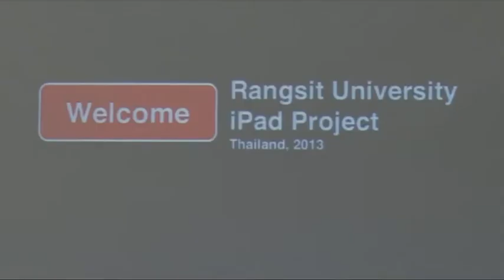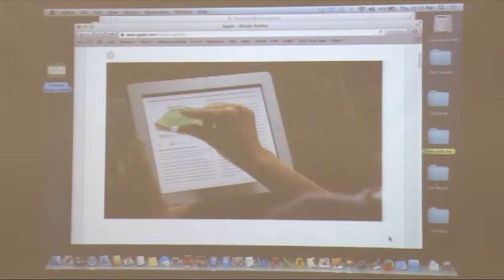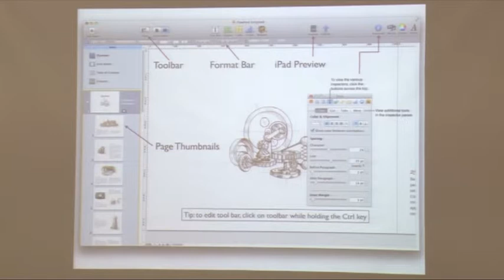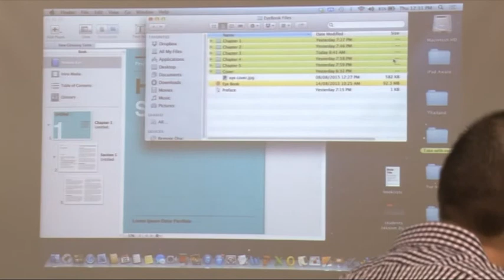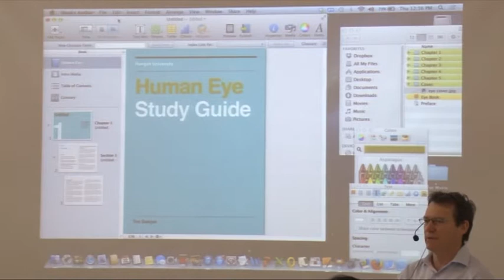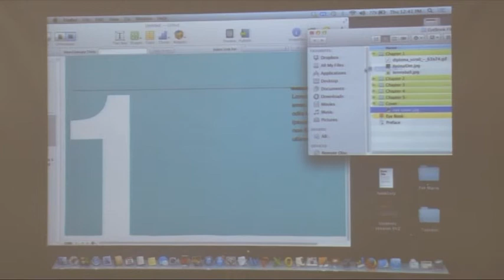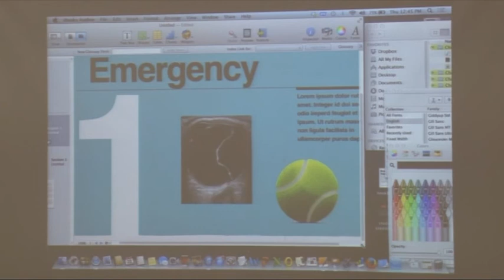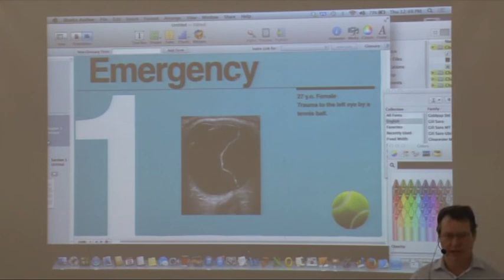iPad Project 10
Apple 21st Century Classroom Conduct Workshop at College of Medicine, Rangsit University, 19-23 August, 2013, led by Dr. Tim Sawyer, School of Health Sciences, University of South Australia, and Dr. Mario Ricci, School of Medical Sciences, Faculty of Health Sciences, University of Adelaide, Australia.